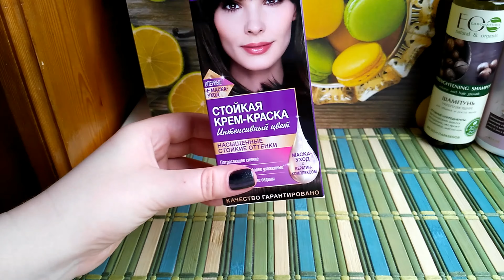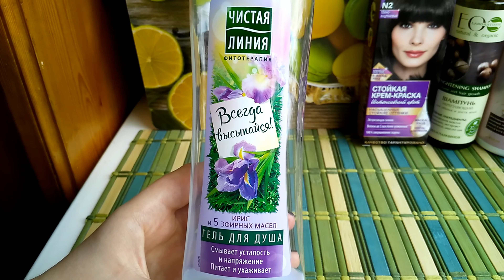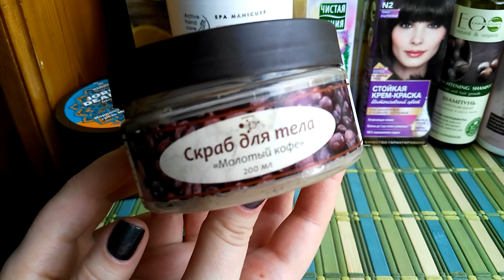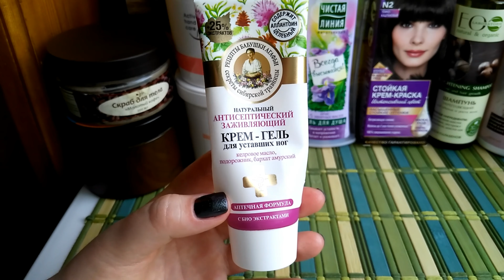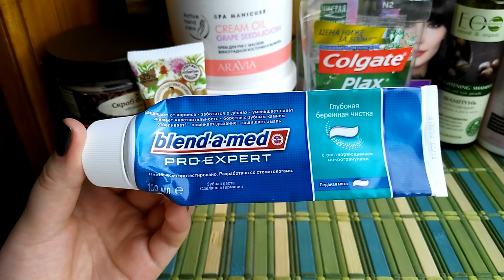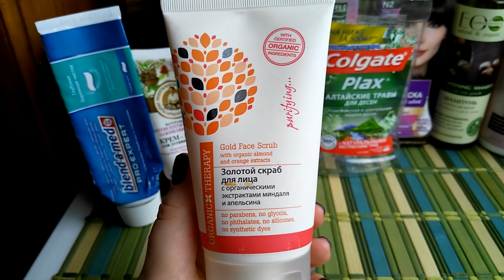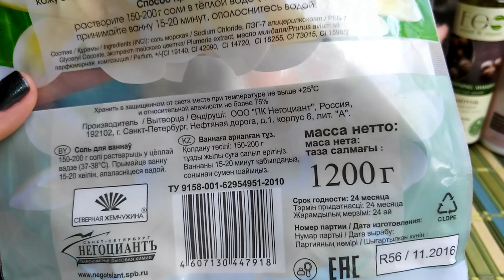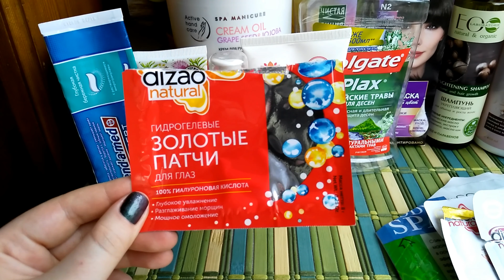ПУСТЫЕ БАНОЧКИ! ✰ Май ✰ Часть 1 ✰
Всем привет! Ух, сколько же классной косметики у меня закончилось! Спешу скорее поделиться своими впечатлениями=) Расскажу о том, что куплю снова, а что оказалось полным разочарованием.